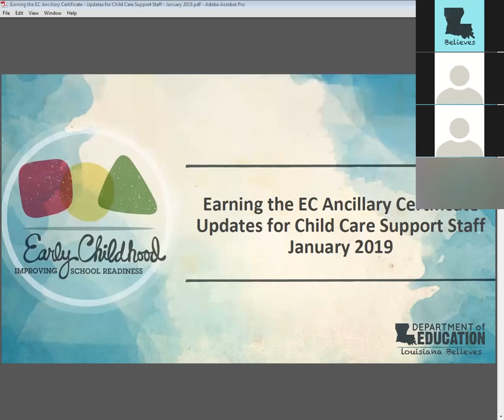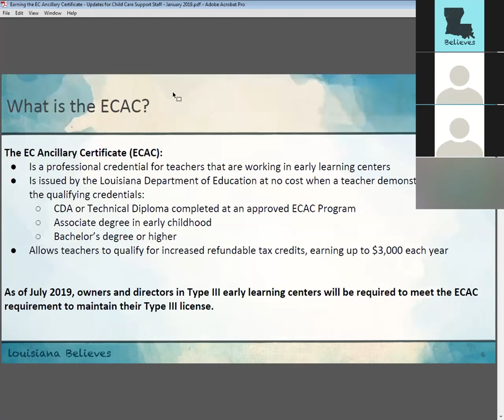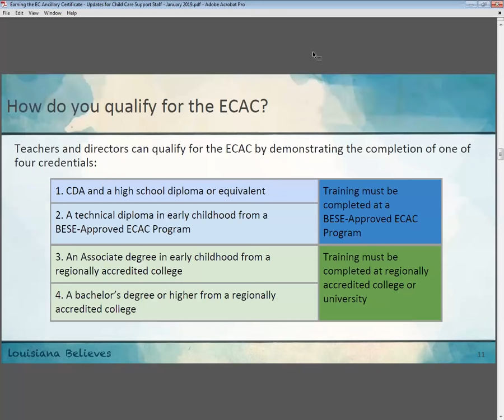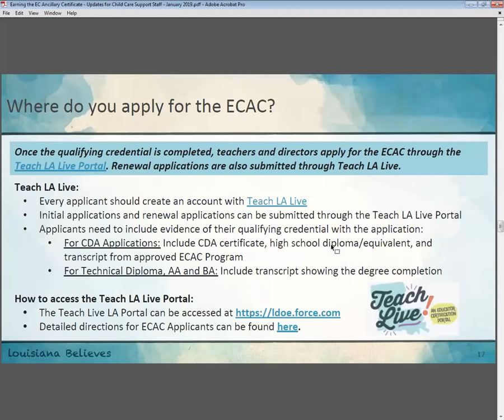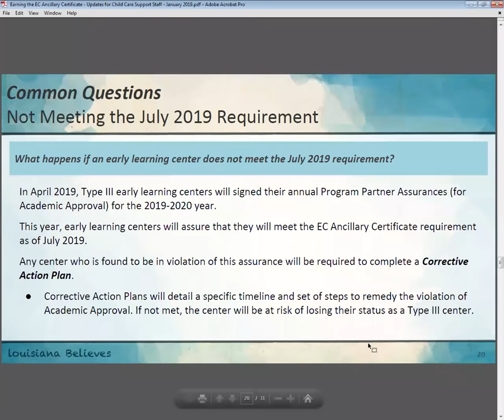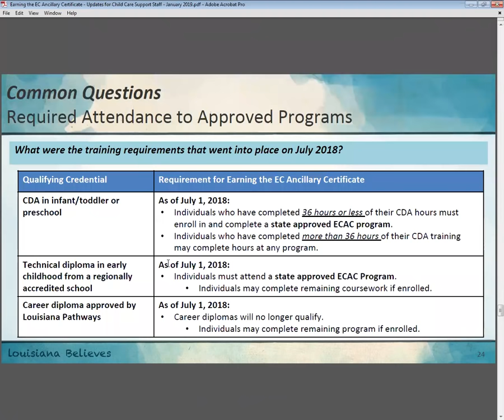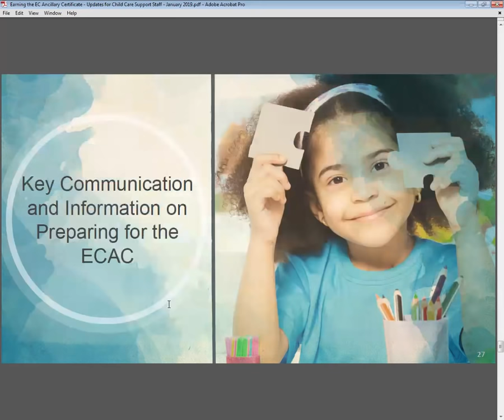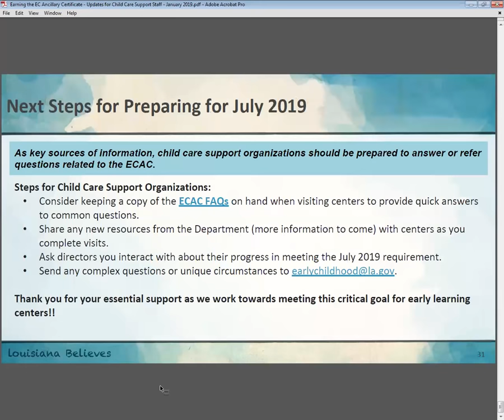EC Ancillary Certificate for Child Care Support Orgs, January 2019